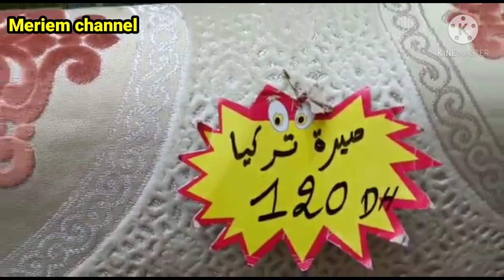عاجل 🚨 تخفيضات خطيرة في الطلامط بروكار / المطروز /مبرة محفرة توصيل حتى الدار داخل و خارج المغرب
أرخص محل لبيع الطلامط بدرب عمر تخفيضات خطيرة في بروكار و المطروز و المبرة محفرة

صالونات مغربية 2019
طلامط2019
طلامط
طلامط مغربية
طلامط الموبرة
صالون مغربي
صالونات مغربية
غرف معيشة مغربية
طلامط سامبل
فراش 33
ماطلاتي
موبرة سامبل
موبرة تركية
tlamet simple
tlamet
tlamet mobra
tlamet prix
salon marocain
salon marocain 2019
salon marocain traditionnelle
salon marocain moderne
salon marocain prix
salon maghribi
ponj 33
صالونات مغربية 2019
طلامط2019
طلامط
طلامط مغربية
طلامط الموبرة
صالون مغربي
صالونات مغربية
غرف معيشة مغربية
طلامط سامبل
فراش 33
ماطلاتي
موبرة سامبل
موبرة تركية
tlamet simple
tlamet
tlamet mobra
tlamet prix
salon marocain
salon marocain 2019
salon marocain traditionnelle
salon marocain moderne
salon marocain prix
salon maghribi
ponj 33